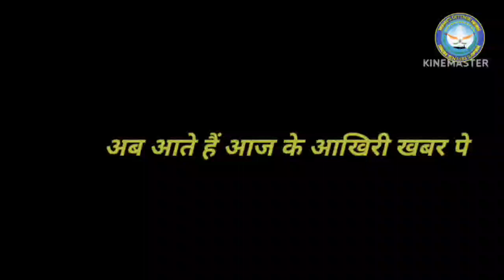3 Trending Defence News of Today||INDIA DEVELOPS LASER BEAM-RIDING GUIDANCE SYSTEM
MAURITIUS PLAYS KEY ROLE FOR DELHI IN INDIAN OCEAN REGION AMID ROW WITH MALDIVES
ARMED WITH MISSILES AND BOMBS, MQ9-B DRONES TO BOLSTER INDIA'S SURVEILLANCE CAPABILITY
140TH RD-33 TURBOFAN MANUFACTURED BY HAL FOR MIG-29 JETS HANDED OVER TO IAF